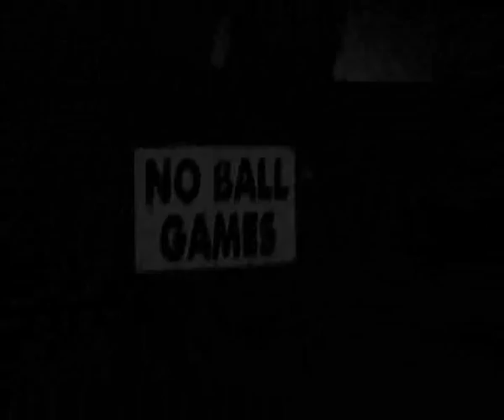Bolton lads and girls club. Promo video 1.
Bolton lads and girls club. A great club and a worthwhile cause. Please support them in any way you can. (part 1 of 2).